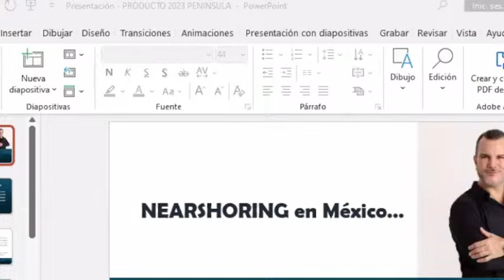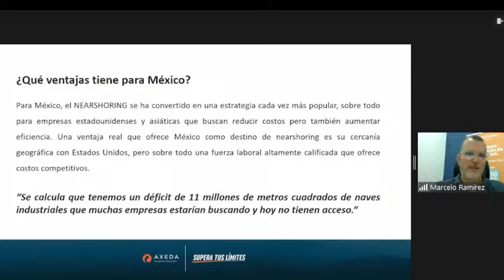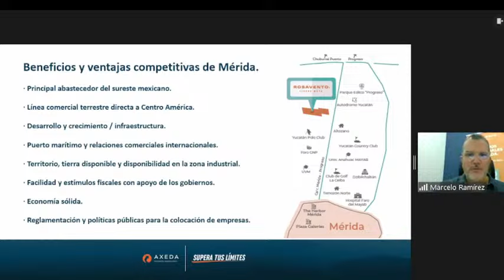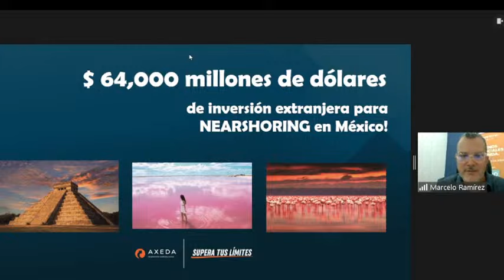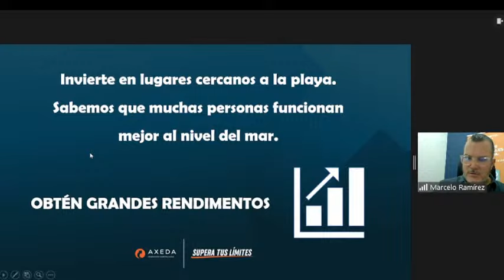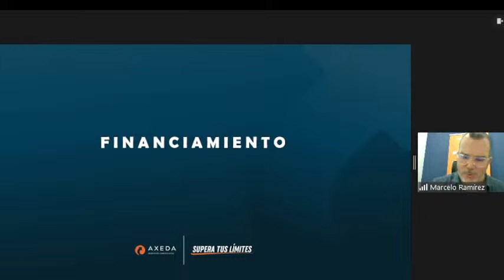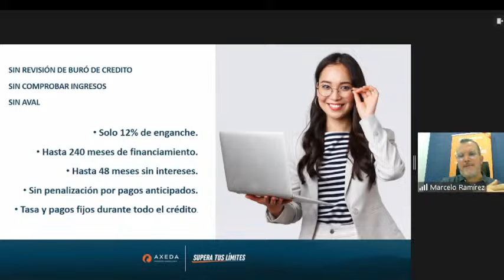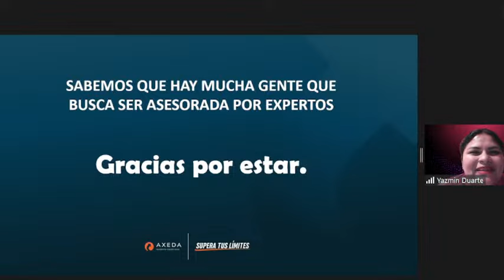NEARSHORING EN MÉRIDA | Marcelo Ramírez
En nuestro Webinar "Nearshoring en Mérida", aprenderás:

Cómo el Nearshoring puede impulsar las inversiones inmobiliarias.
Beneficios y ventajas competitivas en Mérida.
Antecedente del Nearshoring
Fecha: Martes 26 de septiembre

Hora: 8:00pm hora centro de México por Youtube

Este webinar es una oportunidad única para tomar decisiones informadas sobre el futuro de tus inversiones.